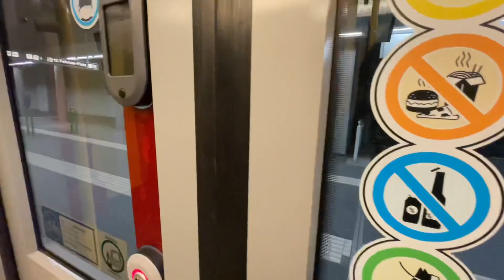Living alone episode: Workday routine video | Tibetan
Hi everyone! My very first vlog. I hope you enjoy the view:) Pema

Stay positive!

_zuzulein